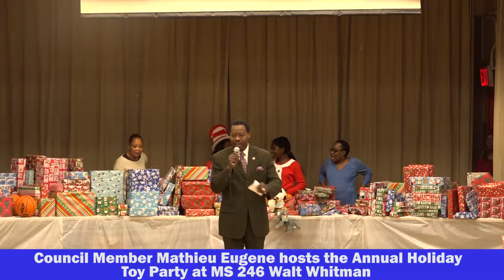2018 Holiday Toy Party hosted by Council Member Mathieu Eugene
On Saturday, December 22nd, 2018, Council Member Mathieu Eugene hosted the Annual Holiday Toy Party at MS 246 Walt Whitman Middle School to provide local students and their families with free toys and refreshments for the holiday season.